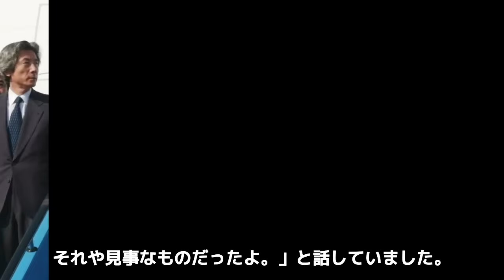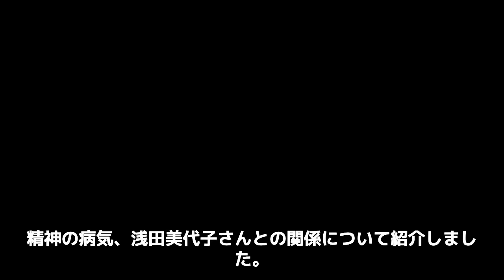小泉純一郎の熟年再婚した真相...隠し子の正体に言葉を失う...『内閣総理大臣』として活躍した小泉純一郎の暴力団との繋がりに驚きを隠せない...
押忍！！！！！！！！！！！！！！！！！！！！！

今回紹介するのは、小泉純一郎さん！！

夜露死苦！！！！！！！！！！！！！！

1972年に衆議院議員に初当選。1988年に初入閣、厚生大臣を務める。

2001年4月に第87代内閣総理大臣に就任。

続けて第88代、89代と総理大臣を歴任（～2006年9月26日）。

現在は、国際公共政策研究センターの顧問を務めている。